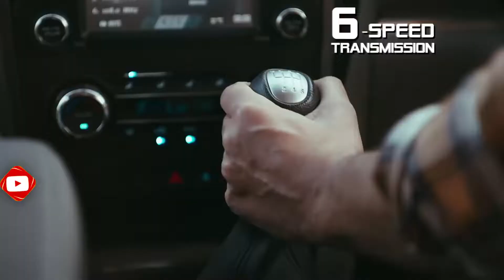Mahindra SCORPIO 2022 | Everything you Need To Know | Exterior | interior | Launch | Price SKM Vlogs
आ गई महिंद्रा की दमदार Scorpio अपने नए अवतार में – जानिए इसमें क्या है आपके लिए ख़ास
इस बात में कोई शक नहीं है कि भारत में रह रहे लोग गाड़ियों के शौकीन हैं, बता दें कि महिंद्रा की जितनी भी गाड़ियां है उसमें एक से एक नए फीचर के साथ आधुनिक चीजें दी जा रही हैं। अब यह खबर सामने आ रही है कि महिंद्रा की स्कॉर्पियो 2022 में अपने मॉडल को बदलने जा रही है, जिसके चलते सभी लोग स्कार्पियो को देखने के लिए काफी ज्यादा उत्साहित हैं।इंटरनेट पर इस वक्त स्कॉर्पियो के नए मॉडल की तस्वीरें वायरल हो रही है, बता दें कि जो तस्वीर सामने निकल कर आई है वह लोगों को बेहद पसंद आ रही है। इस गाड़ी में थोड़ी ऊंची सीट दी जा रही है। दरअसल गाड़ी की इस वक्त स्पाई इमेज बाहर निकलकर आई हुई है। इस गाड़ी के भीतर आपको फ्रंट फेसिंग 8 इंच का इंफोटेंमेंट सिस्टम मिलेगा। साथ ही साथ इस गाड़ी में आपको 6/7 सीटर ऑप्शन भी मिलेगा।

Mahindra Scorpio 2022 | Exterior & interior | Scorpio New Model 2022
Mahindra Scorpio 2022 Full Detail Review with Interior | Mahindra Scorpio 2022 Launch Date |
New Generation Scorpio 2022 | Everything we know so far | Exterior | interior | Launch | Price

new mahindra scorpio new model,
mahindra scorpio 2022 launch date,
mahindra scorpio 2022 official video,
2022 mahindra scorpio,
2022 scorpio interior,
2022 new scorpio price,
2022 scorpio new model,
scorpio new generation 2022,
scorpio new model 2022 price in india,
2022 new scorpio,
2022 scorpio,
new mahindra scorpio 2022,
mahindra new scorpio 2022,
2022 mahindra scorpio launch date,
scorpio 2022,
scorpio 2022 model new,
mahindra next gen scorpio,
Mahindra Scorpio 2022 Price, Features, Interior
The New Mahindra Scorpio: A Complete Review
Mahindra Scorpio 2022 Review | Mahindra Scorpio 2022 Launch Date
Mahindra Scorpio 2022 Full Detail Review with Interior

Scorpio 2022
Mahindra Scorpio 2022 detail review
Mahindra Scorpio 2022 new model price
new Mahindra Scorpio 2022 price in India
2022 Scorpio
2022 Mahindra Scorpio
Mahindra Scorpio
new Scorpio 2022
new Scorpio
Scorpio 2022 new model
Mahindra 2022 Scorpio
Scorpio 2022 Mahindra

Scorpio 2022
2022 Scorpio
2022 Mahindra Scorpio
Mahindra Scorpio
new Scorpio 2022
new Scorpio
Mahindra 2022 Scorpio
Scorpio 2022 Mahindra

Scorpio 2022
2022 Scorpio
2022 Mahindra Scorpio
Mahindra Scorpio
new Scorpio 2022
new Scorpio
Mahindra 2022 Scorpio
Scorpio 2022 Mahindra

travel vlogger,
travel vlog,
bike rider,
indian bike rider,
mountain trekker,
bike adventures,
adventure vloggers,
adventure vlog,
adventure journeys,
adventure blogs
travel blogger,
travelling vloggers

SKM Entertainment
Sonu Kumar Maurya Vlogs